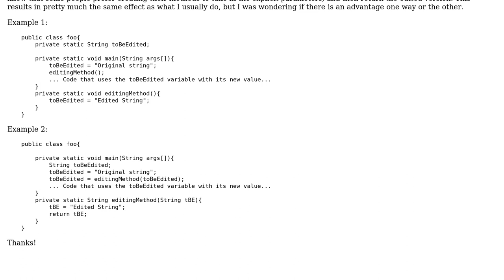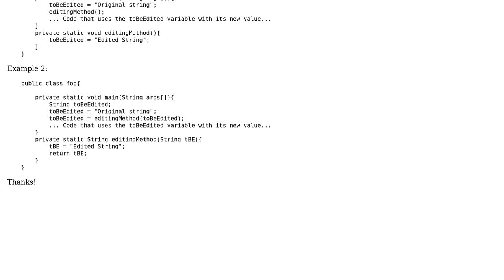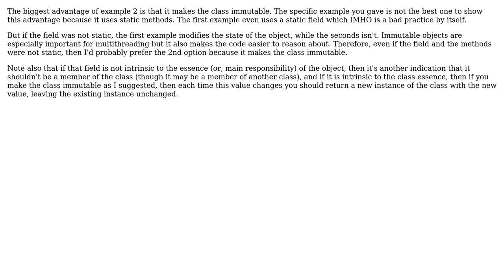Are there any problems with using class variables in Java that can be accessed by any method?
Software Engineering: Are there any problems with using class variables in Java that can be accessed by any method?

With thanks & praise to God, and with thanks to the many people who have made this project possible! | Content (except music & images) licensed under CC BY-SA | Music | Images & others | With thanks to user Tyler M user candied_orange user Arnon Axelrod and the Stack Exchange Network Trademarks are property of their respective owners. You are responsible for your own actions.